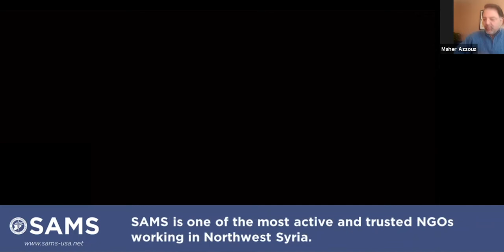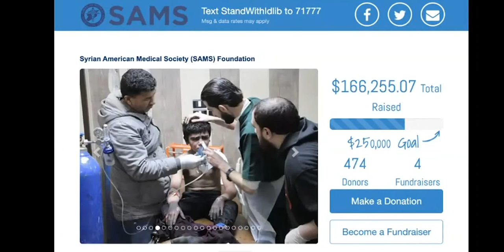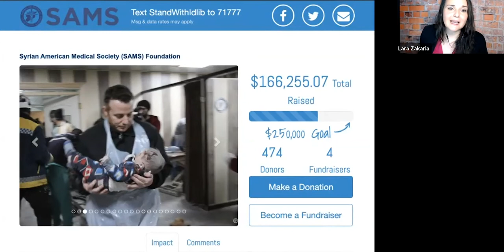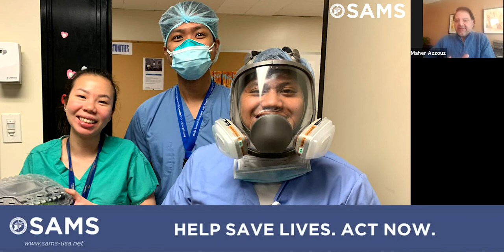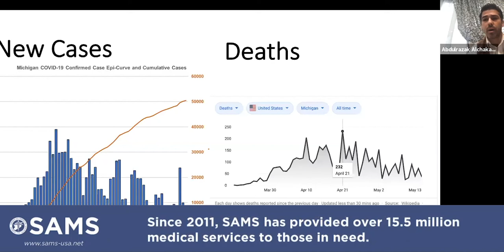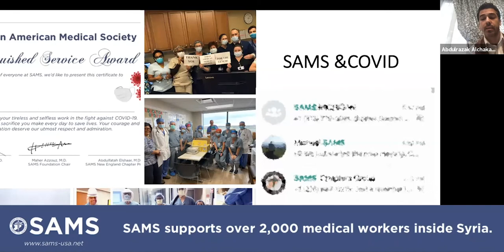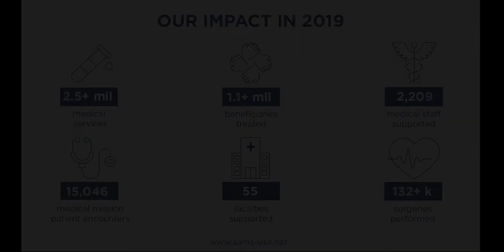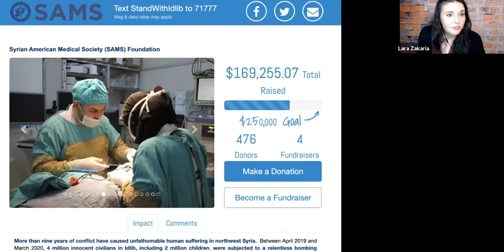Connecting in Times of Crisis: SAMS Virtual Ramadan Event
SAMS a virtual Ramadan event, entitled "Connecting in Times of Crisis," featuring Dr. Farida Almouslem, SAMS doctor in Idlib; Dr. Mohamed Abrash, Director of SAMS Idlib Center; SAMS volunteers, Dr. Martin Fogle and Sherry Roberts; SAMS member in Michigan, Dr. Abdulrazak AlChakaki; Dr. Maher Azzouz, SAMS Foundation Chair, and Dr. Mufaddal Hamadeh, SAMS president. We were also joined by Ambassador Kelly Craft, the US Ambassador to the United Nations, via a special video message. Amb. Craft recently visited the Turkey-Syria border and met with SAMS doctors working in Syria. The event was moderated by Lara Zakaria, one of our board members.

To support our ongoing relief efforts, please consider making a donation to SAMS today